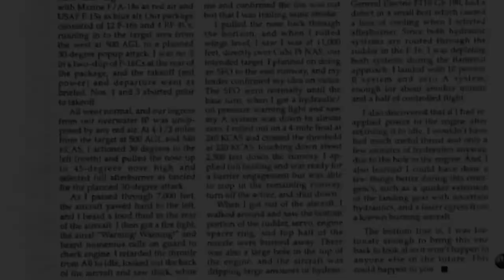F16 Homecoming: The gangs all here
After 30 years I visited F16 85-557, one that I shared an adventure of sorts, which can be seen in a previous video. Amazingly, several other “famous” F16’s I’ve flown shared the hangar. Thanks to Roger Meeker of AMARG and God for this to happen. 😎